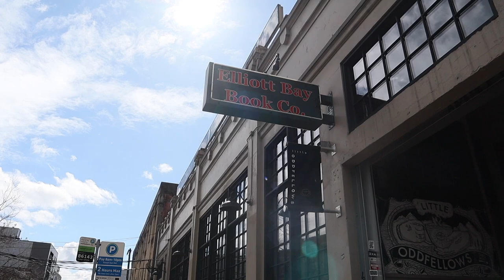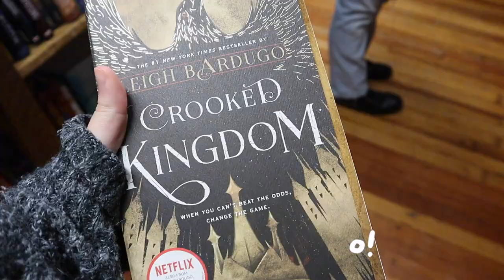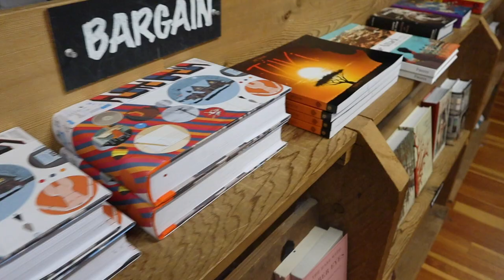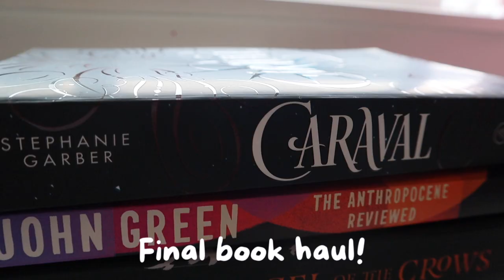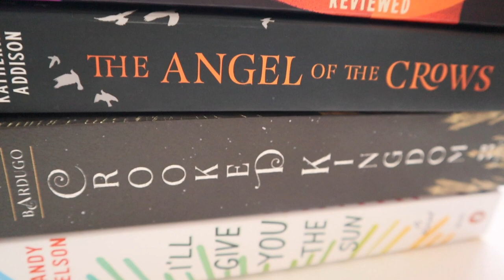visiting a new bookstore | Elliot Bay bookstore vlog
This vlog captures my first trip to the Elliot Bay Book Company bookstore in Seattle. I went with my mom and sister, and we spent a good few hours just wandering around, looking at all the books. I was so happy to see some of my old favorites and to pick out some (hopefully) new ones. If you love to read as much as I do, this video is for you!
Happy reading,
-E :)